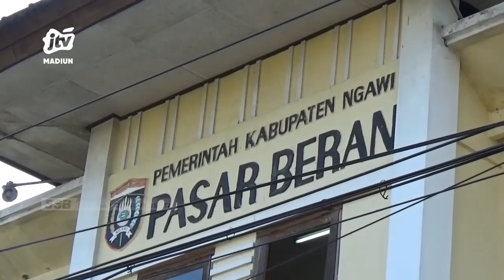NGAWI - Temu Pedagang Pasar Presiden Berikan Bantuan Sembako Dan Uang Tunai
setelah meninjau langsung pelaksanaan panen padi nusantara satu juta hektar di desa kartoharjo kecamatan kabupaten ngawi presiden ri joko widodo melanjutkan mengunjungi sejumlah pedagang pasar beran.  Dalam kesempatan tersebut presiden juga memberikan bantuan sembako dan uang tunai kepada para pedagang..
Office : jl. Sarimulya no 47 Rejomulyo, Kartoharjo, Kota Madiun